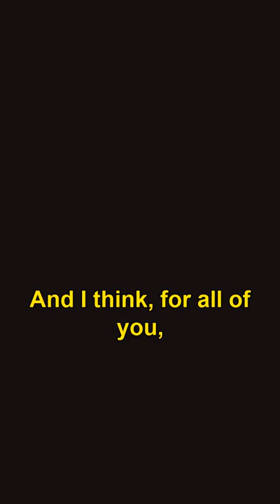" Sometimes it's easier to do something that's harder." - Larry Page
I want to share some of the powerful lines by powerful people which changed my life completely and I hope it changes your life too...if u are inspired by them please like and subscribe.